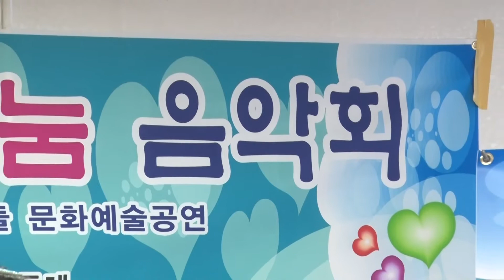연두레 문화예술단 "처녀뱃사공"(원곡:오승근) 연두레 희망나눔 음악회 - 갈현동 시온요양원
연두레 희망나눔 음악회
2017년4월27일   갈현동 시온요양원